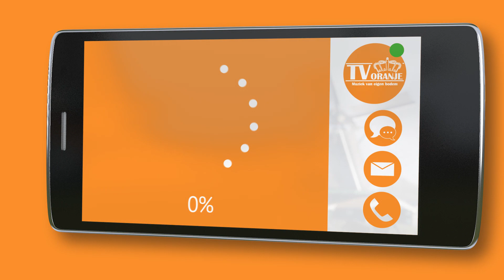TV Oranje app videoboodschap - Johan Nieuwenhuis